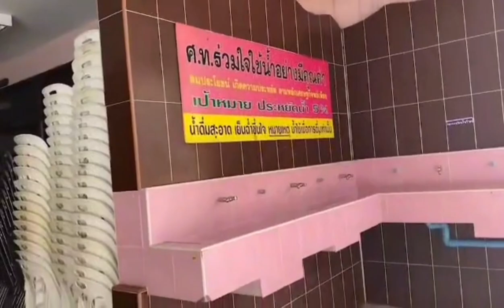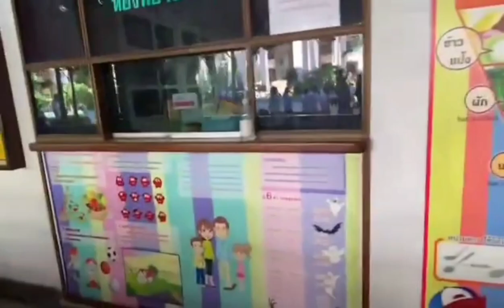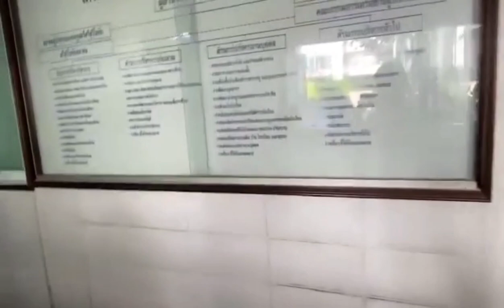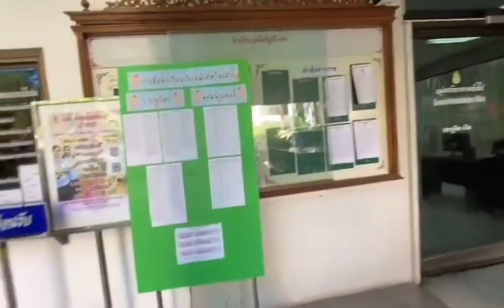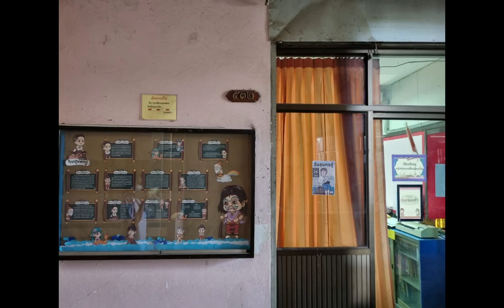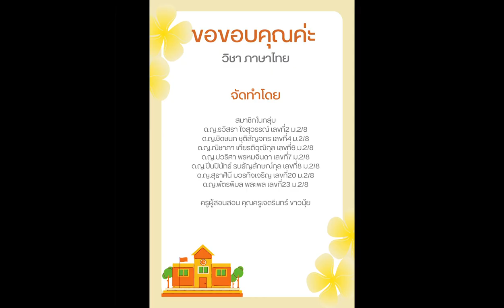รีวิวโรงเรียนสตรีศรีสุริโยทัย